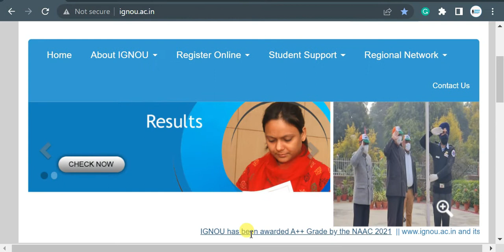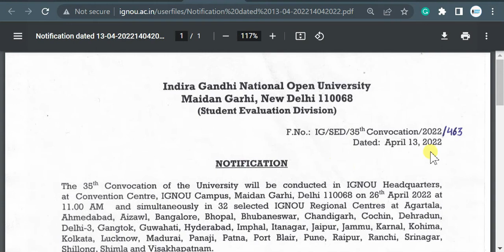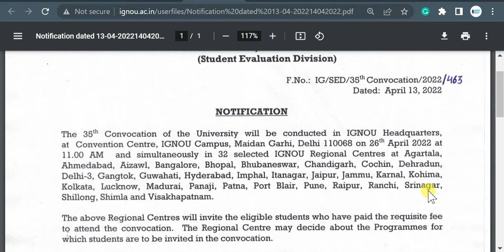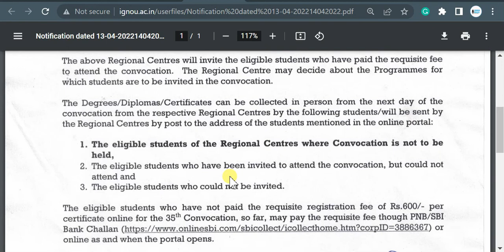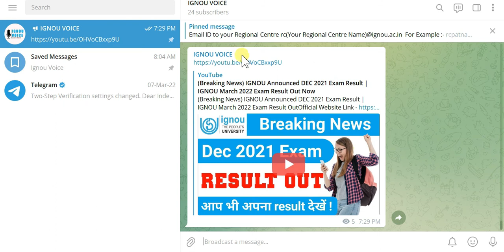35th Convocation Date & Time Announced | IGNOU ने जारी की 35th Convocation की Date \Know Eligibility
35th Convocation Date & Time Announced || IGNOU ने जारी की 35th Convocation की Date || Know Eligibility